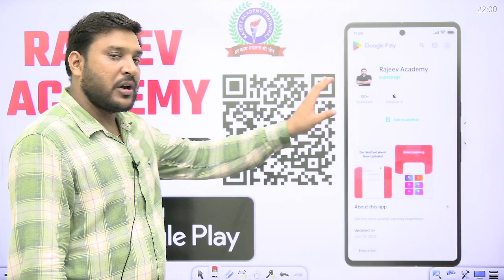About All TGT PGT Courses of Biology | Rajeev Sir Biology | Biology Academy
➤ Welcome to RAJEEV ACADEMY YouTube Channel.
RAJEEV ACADEMY YouTube Channel is a leading Education channel that delivers excellence content to prepare online for all teaching exams. Students can prepare here for all teaching exams like TGT, PGT, TET, UPTET, CTET, SUPER TET, UP TGT, UP PGT, NVS, KVS, LT- GRADE, GIC, Etc.
We as a YouTube channel work promisingly to provide quality content to crack your exam in an easy way and build your career in a desired teacher job. Keeping in mind the needs and strengths of each and every student we include:-
✔️ Marathons
✔️ Generic Video
✔️ Informative Videos
✔️ Motivational Sessions